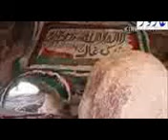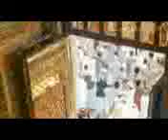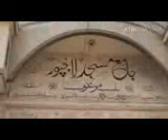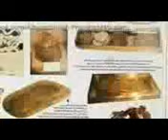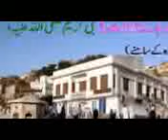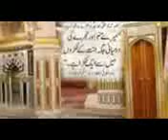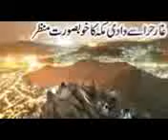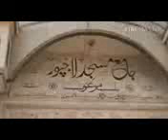Qari Ahmed Ali Falahi Hazrat Junaid Baghdadi